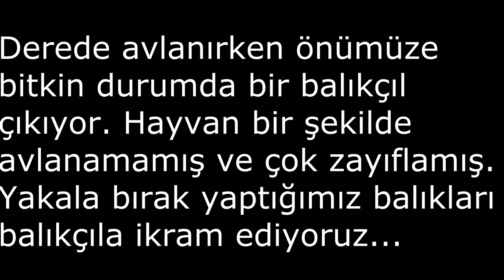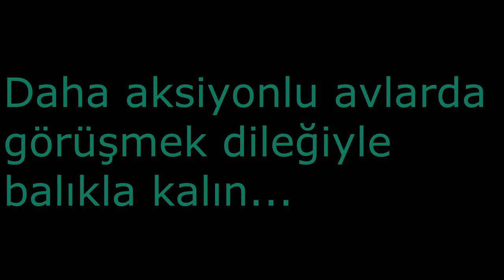Derelerin saldırgan balıkları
Selam sevgili takipçilerim, uzun süre önce fragmanını yayınladığım ancak boyutundan ve kalitesinden dolayı pc nin sık sık hata verdiği bölüm 24 ü sonunda yükledim. Atilla Özdemir kardeşimle yaptığımız bu avda aradığınız her şey var; ala peşindeyken oltaya vuran trofe kasnalar , kırmızı benekliler, kayalardan düşmeler, hatta su kenarında bulduğumuz açlıktan ölmek üzere olan bir balıkçılı beslediğimiz anlar... Kısacası sessiz bir yer bulun ve bir saat keyifle hd kalitesinde balık avı izleyin efendim... Bu avda hiç balık alıkonulmamıştır tamamen sportif oltacılık yapılmıştır.iyi seyirler...